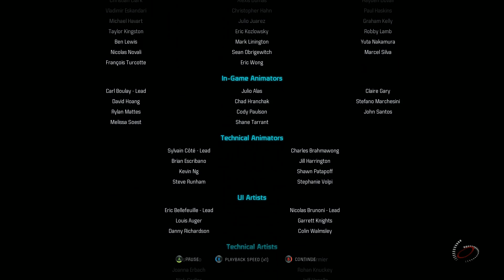Mass Effect Andromeda Walkthrough Part 72 - ENDING + FINAL BOSS (PC Ultra Let's Play Commentary)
Mass Effect Andromeda Gameplay Walkthrough  Part 1 - PATHFINDER (PC Ultra Let's Play Commentary)

Mass Effect Andromeda Walkthrough! Walkthrough and Let's Play Playthrough of Mass Effect Andromeda with Live Gameplay and Commentary in 1080p high definition at 60 fps. This Mass Effect Andromeda  walkthrough will be completed showcasing every level, mission, boss, and story ending.

Story
Mass Effect: Andromeda begins in 2185, between the events of the second and third games in the original trilogy. The four Citadel Council races are planning to populate new home worlds in the Andromeda Galaxy as part of a strategy called the Andromeda Initiative. Each race will send 20,000 citizens on a one-way, 600-year journey to Andromeda aboard their own transportation vessel, called an Ark, and selects a leader, known as a Pathfinder. Once the races arrive, they will help build the Nexus, a huge space station that serves as a center of government and diplomacy, a living area, as well as a base of operations for the Pathfinders.

Gameplay
Mass Effect Andromeda is an action role-playing game in which the player takes control of either Scott or Sara Ryder from a third-person perspective. Both Ryders' appearances and first names can be determined by the player. The appearance of their father, Alec, is automatically adjusted based on how the Ryder twins look. Upon beating the game, a New Game+ is unlocked, which allows the player to restart the game with certain bonuses and switch to using the other Ryder, if interested. Players can also choose to continue playing with their existing character and complete unfinished missions.

Unlike previous installments in the Mass Effect series, where players begin each new game by choosing from six different character classes that each have their own unique set of skills, players instead have free rein to assign any skills that they want and build towards a specialty over the course of the game. For example, if the player chooses to invest solely in biotic skills, Ryder will unlock the Adept profile, which results in bonuses related to that play style. Experience points for spending on skills are earned by completing missions, and there is no cap on the number of points that can be earned.[8] Points assigned to each skill can be constantly reallocated so that players can experiment with multiple gameplay approaches without having to restart their games and build up their skills from scratch again

Developer: BioWare
Publisher: EA Electronic Arts
Genre: Action Role-Playing Game, Third-Person Shooter
Release Date: March 21, 2017
Platforms: PlayStation 4, Xbox One, Windows PC